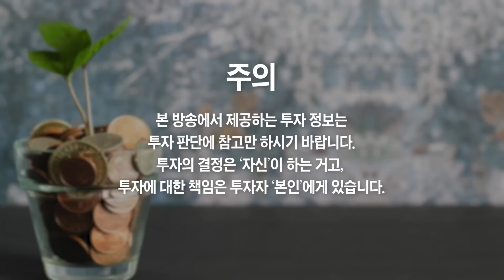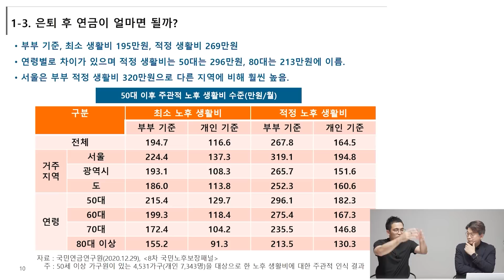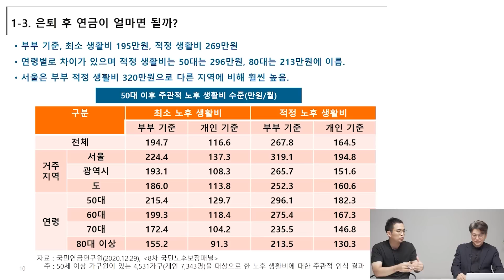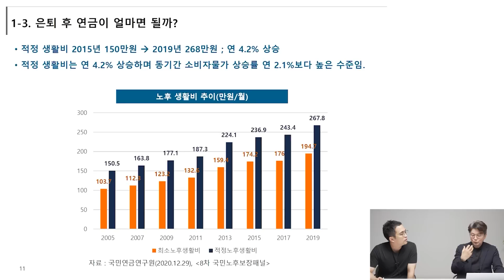지금 현금 가지신 분들은 '이 기회를' 놓치지 마세요 (김경록 고문)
지금 현금 가지신 분들은 '이 기회를' 놓치지 마세요 (김경록 고문 1부)
- 전) 미래에셋투자와연금센터 대표

📚 김경록 고문 『연금 강좌』 클래스 101 보러 가기

증시 폭락 무서워 하지마세요, 지금은 꼭 '이렇게' 투자하세요
노후준비 1달 최소 생활비 '이 정도' 소득은 꼭 필요합니다
41년 만에 온 부자될 기회 '이 기회를' 놓치지 마세요
노후준비 1달 최소 생활비 '이 정도' 돈은 꼭 필요합니다